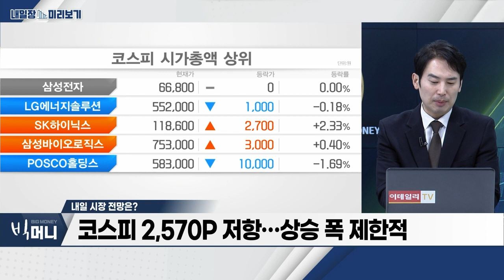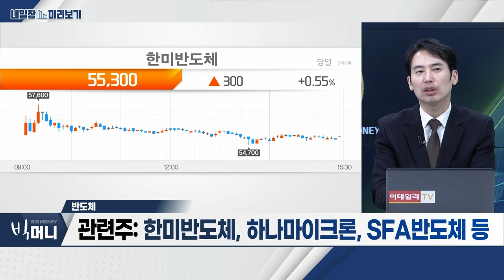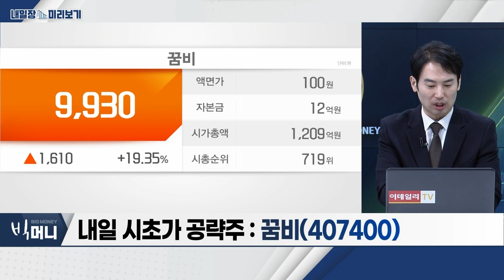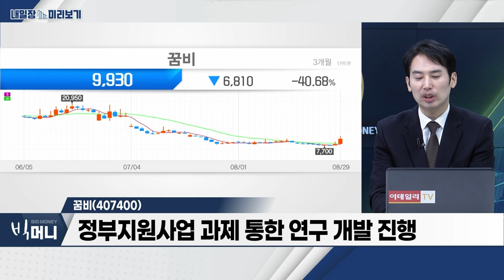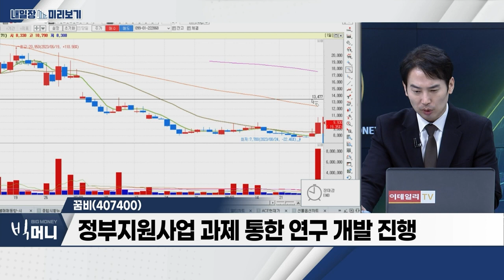꿈비(407400)… 2024년 예산안, 출산ㆍ육아ㆍ치안ㆍ국방 등 부각 / 반도체… 차세대 반도체 패키징 장비·재료 산업전 2023 개최_내일장 미리보기 (20230829)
- 차세대 반도체 패키징 장비·재료 산업전 2023 개최
- 패키징 설계ㆍ공정ㆍ장비 등 핵심 기술 및 제품 전시
- 삼성전자ㆍ엔비디아향 2.5D 패키징 포함 턴키 제안
- 관련주: 한미반도체, 하나마이크론, SFA반도체 등

꿈비(407400)
- 2024년 예산안, 출산ㆍ육아ㆍ치안ㆍ국방 등 부각
- 육아휴직 급여 기간 18개월로 연장 등 발표
- 정부지원사업 과제 통한 연구 개발 진행